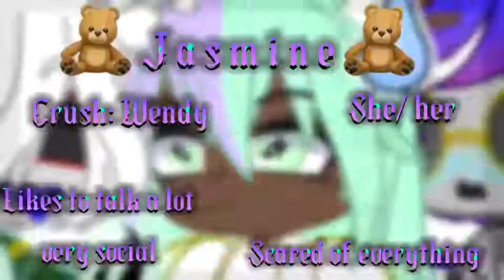✨ The Weirdo Group ✨ (Pause to read, also, read description!)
I made a new friend group with my characters and here they are! You may need to pause to read the characters description, sO...
Hope you enjoy! Have a great rest of your day/ night! Btw...you guys are more than welcome to ship some of the characters together! I do not mind, just please don't make it anything like Gacha heat-
Characters used:
Wendy
Stormy
Jewel
Leopard
Beatrice
Jasmine